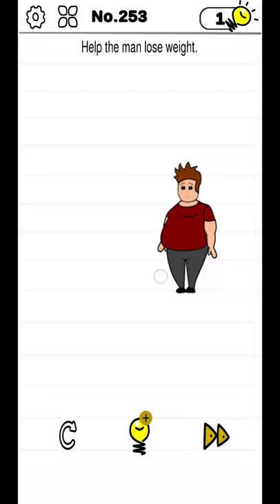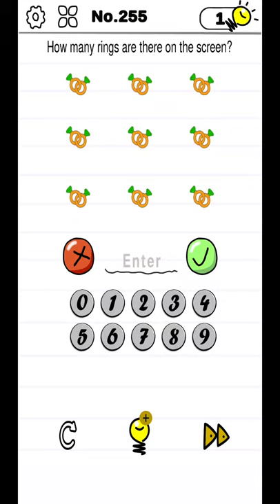Mind Crazy Level 251 to 260 Walkthrough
Mind Crazy on the top of the most popular games and casual games, combining brain games, trivia games, puzzle games, word games, brain teasers, it's a great Mind Crazy to decide who's the smartest, a genius or stupid test, one of the best free games out there!